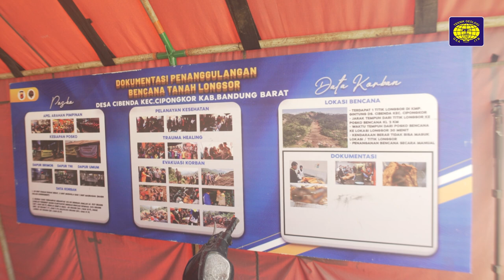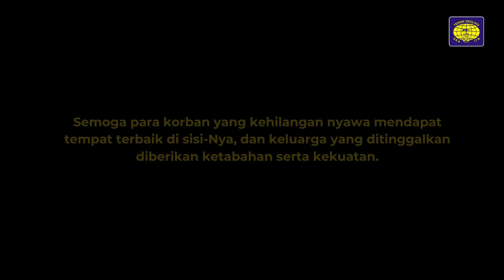SosMasTalk #1 : Balik ke Cibenda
Halo Brur/i, datang kabar sedih dari Desa Cibenda, desa Geohumanism 2023 berlangsung, desa ini terkena musibah bencana longsor. Tanggal 1 Juni 2024 kemarin, Dept. Sosial Masyarakat mendatangi kembali Desa Cibenda untuk berbagi dan mendengar cerita dari mereka, mari simak cerita mereka dalam Sosmastalk #1 Balik ke Cibenda.

Diproduksi oleh
Departemen Sosial dan Masyarakat HMTG "GEA" ITB

Videografer
Adrian Ksatria Boediman

Editor
Raja Kencono